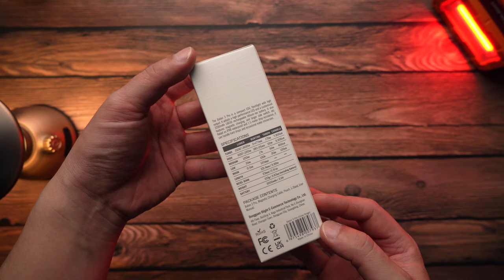รีวิว Olight Baton 3 Pro Silver Ridge ผลิตจำกัด Limited Edition พร้อมโปรลดราคาเดือนกันยายน EP.101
โปรโมชั่นเดือน กันยายน 2566
วันที่ 18 กันยายน 2566 เวลา 20:00 น. - วันที่ 25 กันยายน 2566 เวลา 08:00 น.
สมาชิกระดับเงิน สั่งซื้อล่วงหน้า ( 48 ชั่วโมง ) วันที่ 18 กันยายน  2566 เวลา 20:00 น.
สมาชิกระดับทั่วไปเริ่มวันที่ 20 กันยายน เวลา 20:00 น. -  วันที่ 25 กันยายน 2566 เวลา 08:00 น.

1. ลูกค้าที่ลงทะเบียนใหม่และเข้าสู่ระบบสามารถรับ I3E EOS สีส้ม หรือสีบรอนซ์ ฟรี 1 ตัวได้ ( ในตะกร้าสินค้าโดยอัตโนมัติ )จำกัด 1 ตัวต่อคน จนกว่าของจะหมด
2. ลูกค้าเก่าที่เคยสั่งซื้อมากกว่า 1 บาท (ไม่รวมค่าส่ง) เข้าสู่ระบบสามารถรับ i1R2 Pro Center ฟรี 1 ตัวได้ ( ในตะกร้าสินค้าโดยอัตโนมัติ )จำกัด 1 ตัวต่อคน จนกว่าของจะหมด